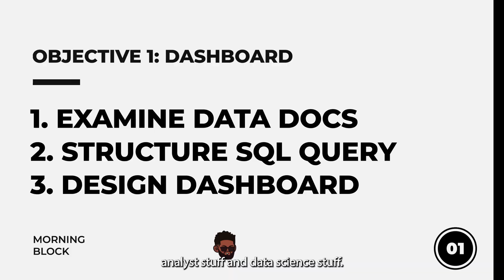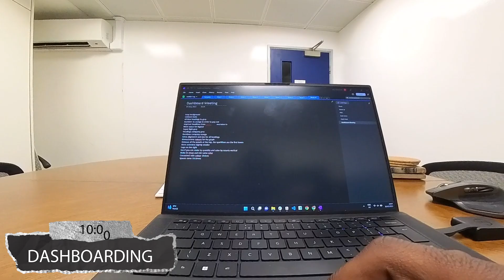A Productive Day In The Life Of A Data Scientist In The UK